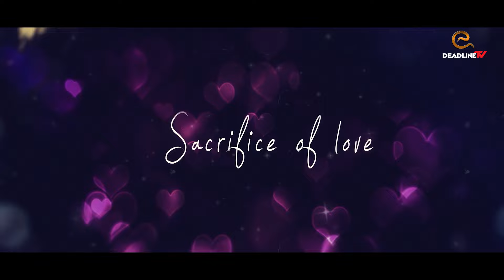Sacrifice of Love | EP-1 | Shamim Hasan Sarkar, Tasnova Elvin | New Bangla Natok 2022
Natok: Sacrifice of Love | EP-1
Starring : Shamim Hasan Sarkar, Tasnova Elvin, Asad Shuvo Zaman, Humaira Siddika Lamya
Story & Direction : Kazi Emraan Hasan
Language : Bengali
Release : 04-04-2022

All kinds of Digital Copyright and Distribution right  preserved by Deadline TV only.

*** ANTI-PIRACY WARNING ***
This content is Copyright to Deadline TV. Legal action will be taken against those who violate the copyright of the following material presented!